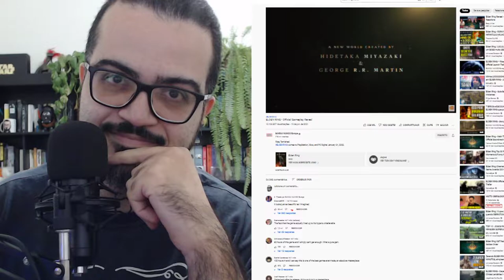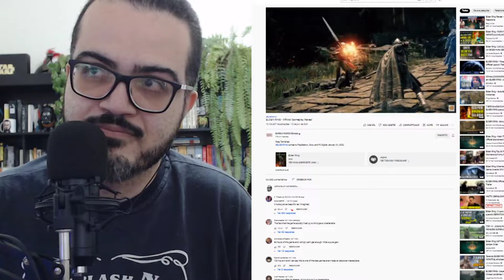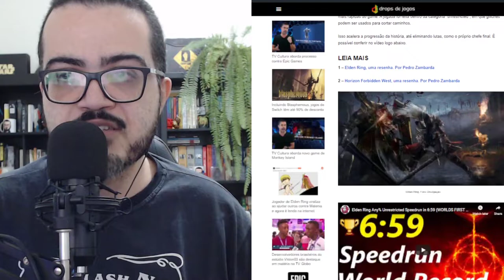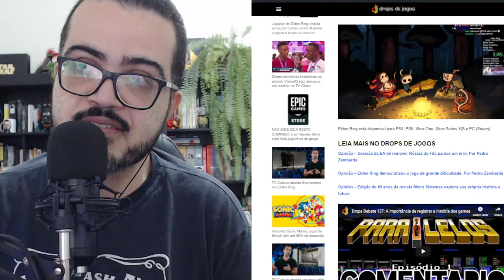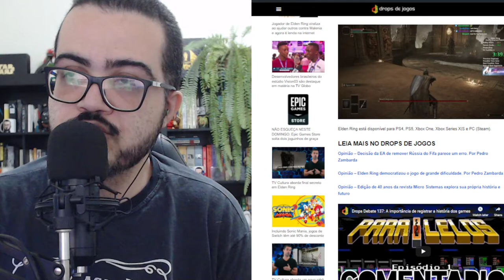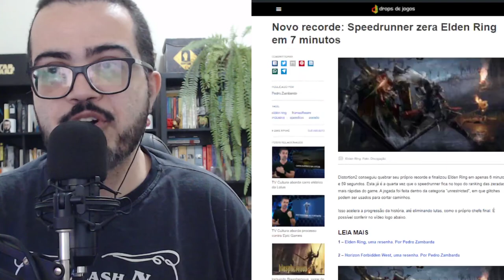SPEEDRUNNER ZERA ELDEN RING EM 7 MINUTOS, ACREDITE SE QUISER